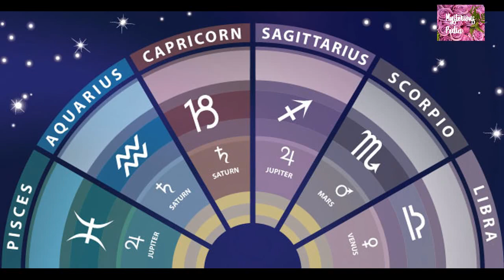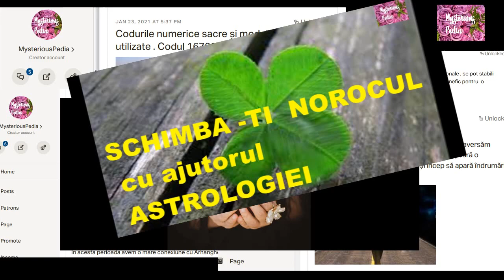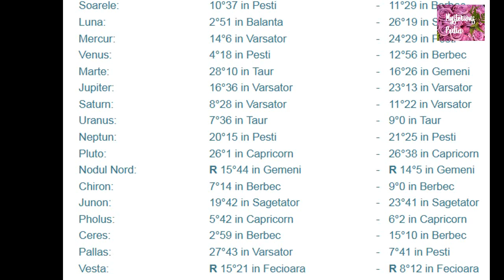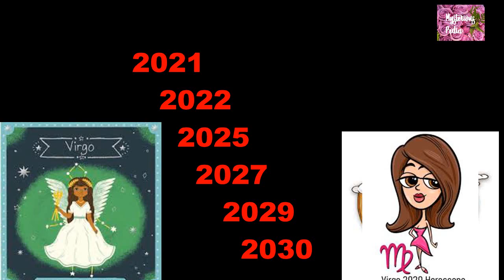Previziuni MARTIE 2021 pentru FECIOARA si pe urmatorii 10 ani.